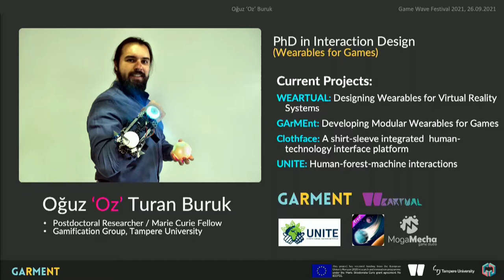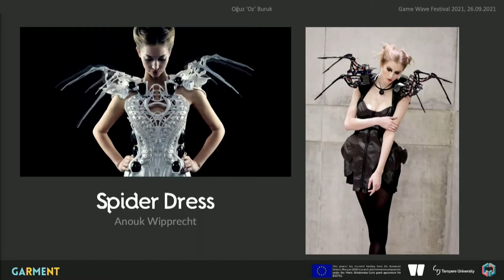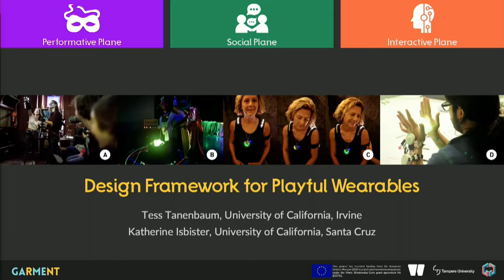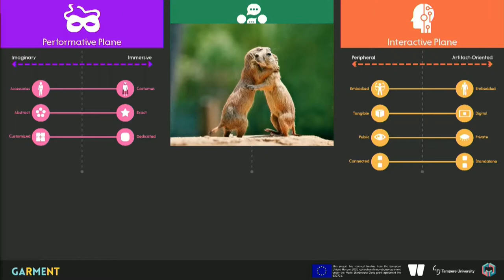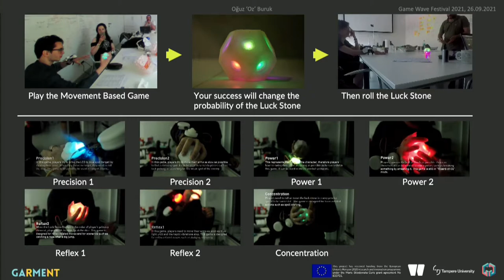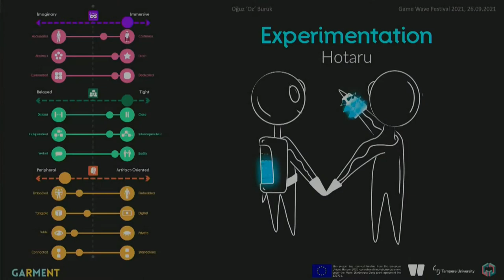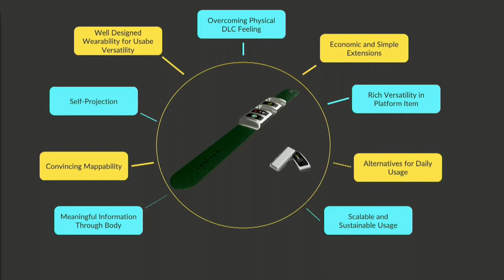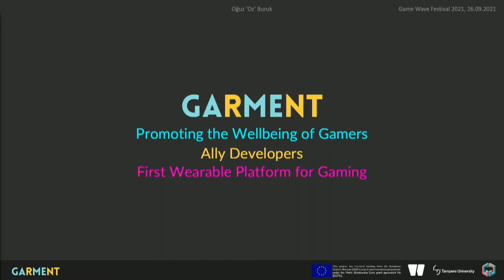Gamifying Life Styles with Playful Wearables by Oğuz 'Oz' Buruk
Wearables have started to get attraction in the gaming field, however, their use is usually limited to virtual reality environments. How can we design wearables for other gaming environments? How can they enhance player experience? How can we gamify our life styles through playful wearables? In this talk, we will answer these questions by demonstrating real life examples.

SPEAKERS: Oğuz 'Oz' Buruk - Gamification Group, Tampere University